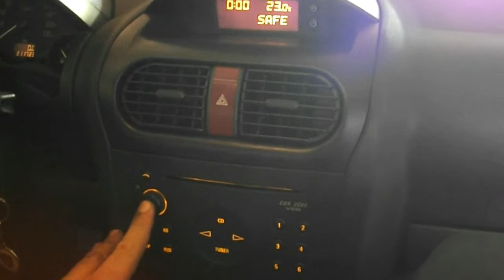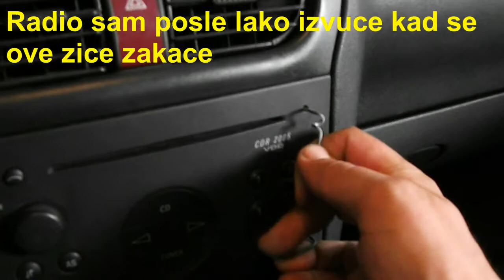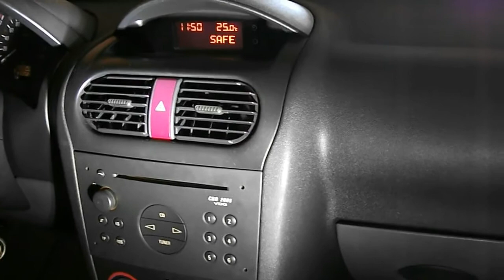Opel Corsa C radio prekidac neispravan